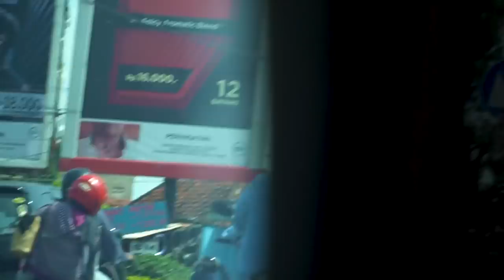End Of The Trip. Obri Ditabrak Lagi Sama Motor !? | OOTDvol.2 Episode 17